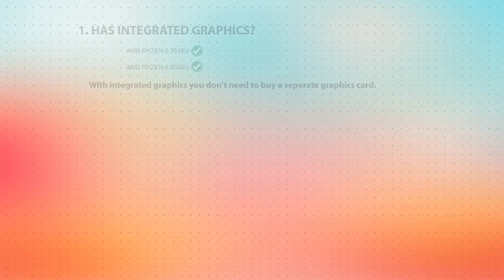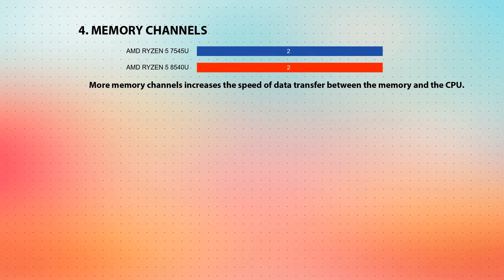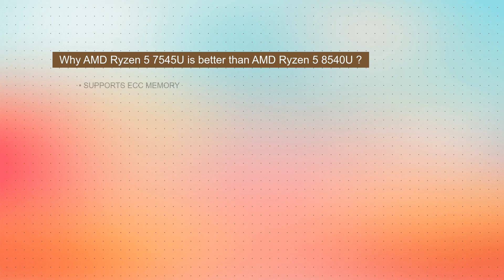AMD Ryzen 5 7545U vs AMD Ryzen 5 8540U Technical Comparison